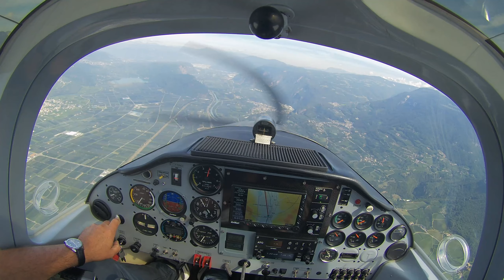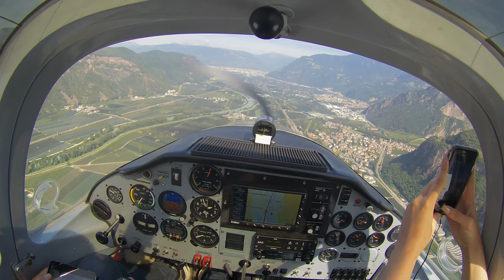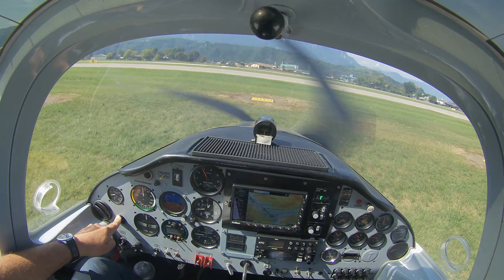Landing Bolzano 14 09 2019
Atterraggio aereoporto di Bolzano, il 17 settembre 2019, ore 12,30 locali.